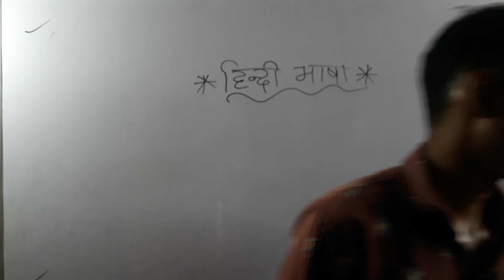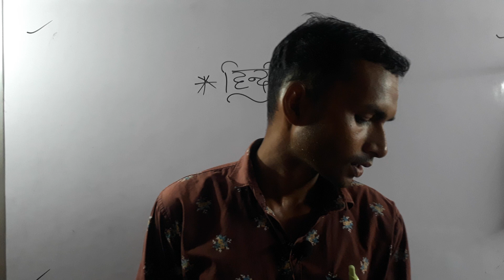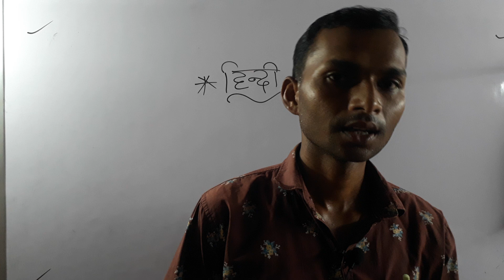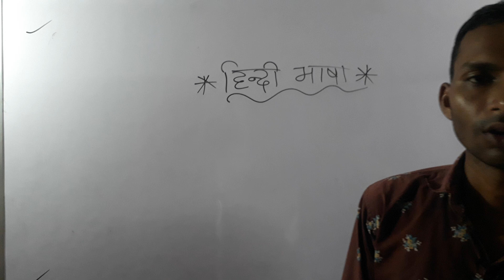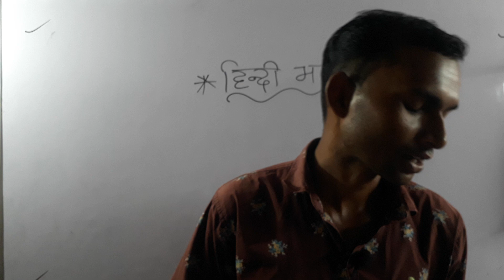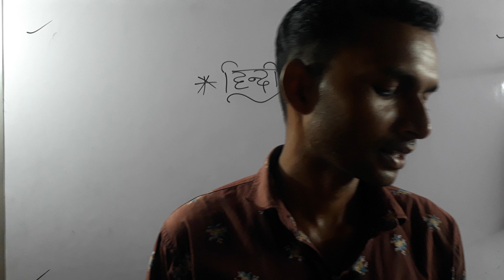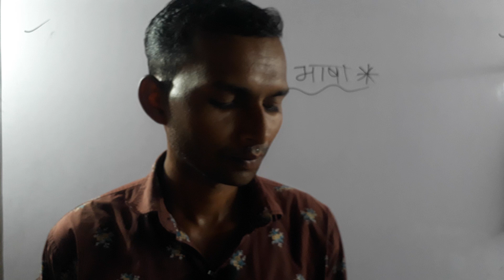हिन्दी ज्ञान का सागर